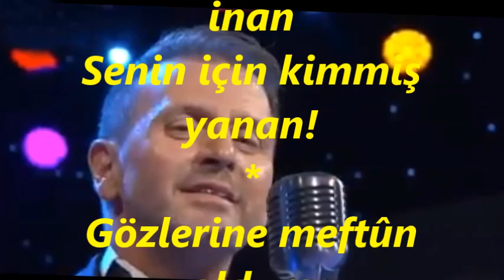Teoman Volkan ÖZSELÇUK-Seni Benden Alamazlar Çünkü Benim Canım Sensin (KÜRDİLİ HİCAZKAR)R.G.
SOLİST:
*TEOMAN VOLKAN ÖZSELÇUK*
VİDEOYU YAPAN
*RECEP GAYRETLİ*
GÜFTE:  ŞADİ KURTULUŞ
BESTE:  ZEKİ DUYGULU
USUL:  DÜYEK
MAKAM:    KÜRDİLİ HİCAZKÂR
Seni benden alamazlar
İnan benim canım sensin
Gidemezsin gidemezsin
Nasıl sevdim bilemezsin
Gözlerime bak da inan
Senin için kimmiş yanan!
Belki bir gün benden sana
Gelecekler hep yalanla
Ayıramaz kimse bizi
Nasıl sevdim bilemezsin
Gözlerine meftûn oldum
Aşkın ile mecnûn oldum
Eriyorum yudum yudum
Nasıl sevdim bilemezsin